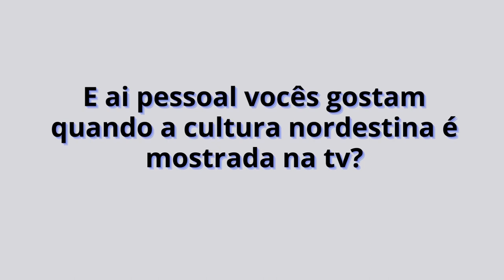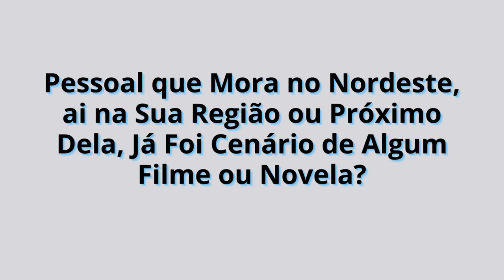Sergio Guizé | Novelas no Nordeste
Nesse Video Explicamos um Pouco Sobre o Personagem de Sergio Guizé na Novela das 6 da Rede Globo, Mar do Sertão.
E Relembramos Algumas Outras Novelas Anteriores que Também Foram Ambientadas no Nordeste.

Musica no Video - Sunrise Riddim - Konrad OldMoney
[Da Biblioteca de Audio do Youtube]